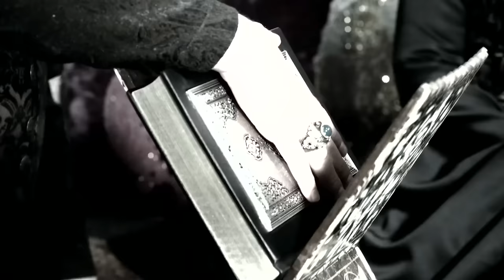Magnificent Century Episode 136 | English Subtitle HD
War of the Princes!
War of the Prince begins on the Magnificent Century! Bayezid gets relegated to Amasya but he controverts Suleiman's order and doesn't leave Kütahya. He declares a war against Selim and gathers soldiers.  Suleiman gets shocked by his son's decision and tries to control his anger. Mihrimah faces off against her father to be able to protect Bayezid. Meanwhile, Selim waits for Suleiman's edict in a fright.
Mihrimah goes to Kütahya to convince Bayezid but she gets shocked by what she sees. She hides the truth from Suleiman as she understands that the war is fated. Bayezid advances upon Selim with his army being unaware of the betrayal awaits him. Suleiman sends back up for Selim and gets given fetwa for Bayezid's killing. The armies of the two princes meet in Konya Plains.